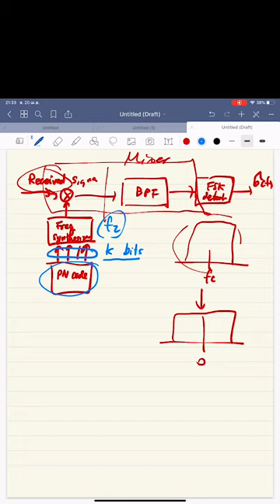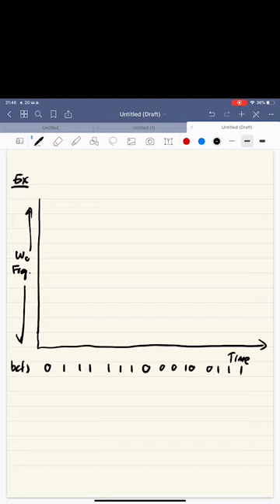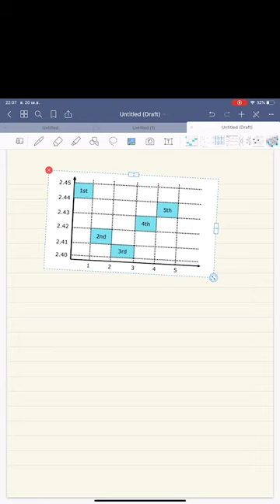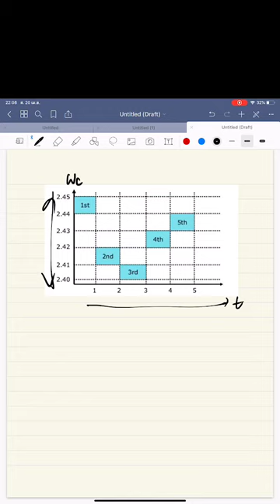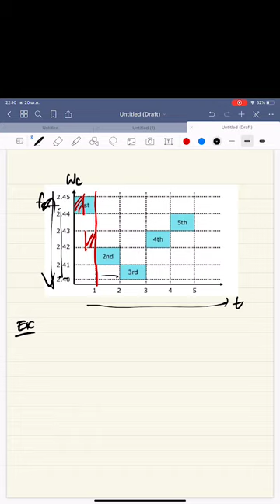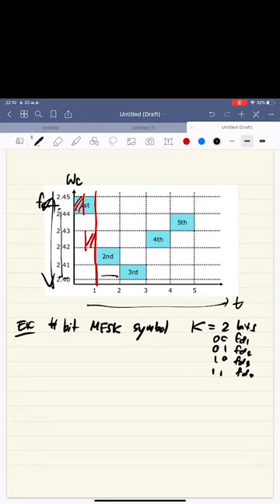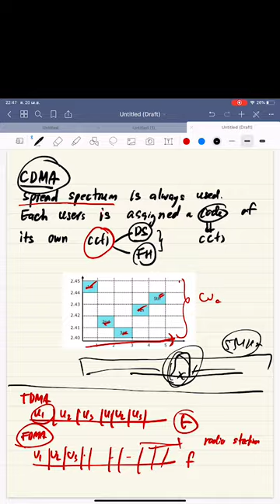ENE 424 การสื่อสารไร้สาย: Frequency Hop Spread Spectrum and CDMA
KMUTT Thailand
ENE/EIE 424 Mobile Communication
Frequency Hop Spread Spectrum and CDMA